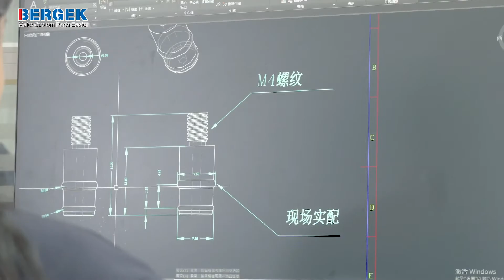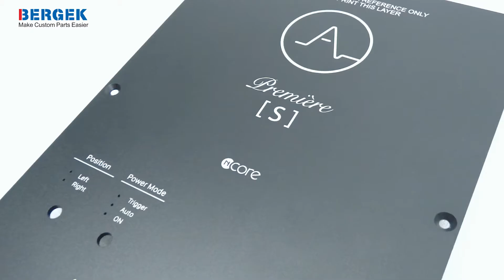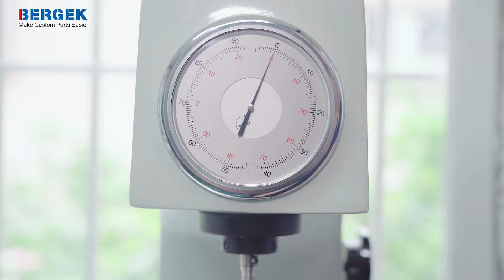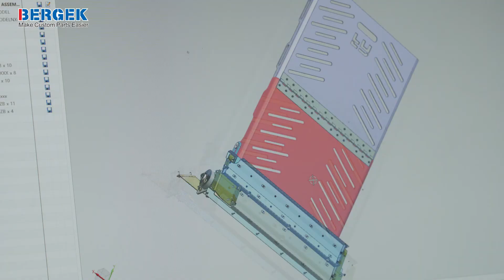Bergek cnc milling and sheet metal fabrication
BERGEK is a world-class manufacturing service provider located in Shenzhen. We use advanced equipment to provide manufacturers around the world with a full range of customized products and services, focusing on CNC machining and sheet metal processing. We can make customization easier.

Our CNC machining and sheet metal processing products are widely used in aerospace, defense, automotive, energy, medical, dental and other fields, rich business makes us a better understanding of the customer's industry leading standard, perfect to meet customer demand.

We are very proud to reach a cooperative relationship and over 500 customers worldwide and 50 countries each year.

We have professional production machine and mature technology personnel, hundreds of materials can be processed, provided that you meet the requirements of high-end quality product accuracy and surface treatments to make your product stand out. Whether it is new proofing or production, we have a professional sales engineering team to follow up, adhere to high-quality products, MOQ accepted from the number of 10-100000.

From raw materials to product shipments, we have arranged a whole professional quality inspection line. Products must incoming inspection, process inspection, testing and pumping transfer order shipment inspection to ensure product quality to meet customer demand.

We provide you with customized manufacturing services to meet your specific product design needs. Once your order is confirmed, we will conduct a design review to confirm the details of the project in advance. We will guarantee the shortest delivery time and the highest product quality as promised.

Why not visit us in person? We are always ready to welcome you, let us help you succeed!